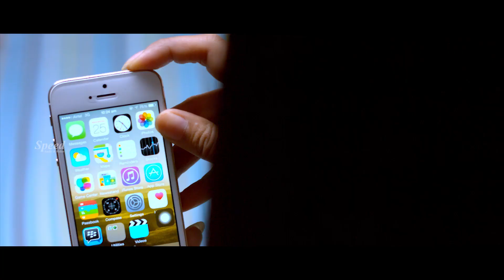En Uyir Nanbam Tamil Dubbed Romantic Campus Movie